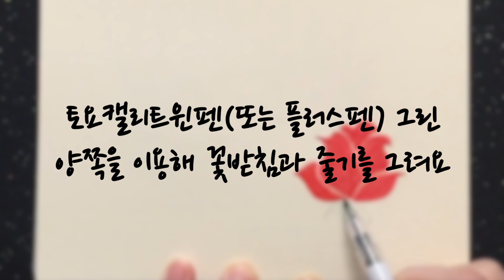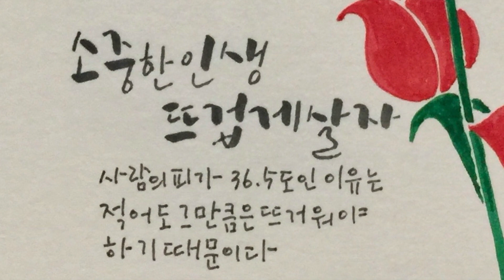캘리그라피 캘리트윈펜으로 간단한 장미 그리고 Faber Castell artist pen grey 와 Staedtler fineliner Grey로 글씨쓰기 Caligraphy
그림 그리고 글씨 쓰는  PenHolic입니다

"소중한 인생 뜨겁게 살자
 사람의 피가 36.5도인 이유는
 적어도 그만큼은 뜨거워야 하기 때문이다"

 /드라마 외과의사 봉달이 중에서
/매일 매일 나를 위한 하루 선물

모든 그림은 물감 플러스펜 수채색연필로 그릴 수 있습니다
저는 다양한 재료로 그리는 것은 보여 드리기 위해 도구를 바꿔가며 영상 찍고 있어요
나한테 잘 맞는 것으로 그리시면 됩니다

-준비물-
1.그림-캘리트윈펜 레드, 그린(또는 플러스펜 레드, 그린)
            연필
2.글씨-Faber Castell artist pen shades of grey 235
            Staedtler fineliner Grey

-그림과 글씨
간단히 장미 그리기
1.연필로 밑그림을 그린 후 지워서 색을 칠해요
2.토요캘리트윈펜(또는 플러스펜) 레드 양쪽을 이용해 꽃을 그려요
3.토요캘리트윈펜(또는 플러스펜) 그린 양쪽을 이용해 꽃받침과 줄기를 그려요
4.글씨쓰기
    Faber Castell artist pen shades of grey 235
    Staedtler fineliner Grey

수채캘리를 그릴 때 사용하는 도구는 플러스펜, 물감, 붓펜, 토요캘리트윈펜등 water base이면 모두 가능하고 사용 방법 모두 동일합니다 다만 굵기, 농도 정도의 차이는 있습니다 영상에서 사용하는 것과 같지 않아도 사용자가 편한 것으로 선택하시면 됩니다

Staedtler triplus fineliner와 Pigma 펜은 물에 번지지 않는 펜으로 물번짐을 피하고 싶을 때 사용하면 됩니다혹시 잘 안되는 부분이나 원하는 그림, 문구 있으시면 댓글 마구마구 올려주세요음악 들으시면서 즐겁게 봐주시고 힐링 되는 시간 되셨으면 좋겠습니다

그림을 그리고 싶은데 어렵다고 느끼시는 분
남의 그림이 아닌 어설퍼도 내가 그린 그림 한 점 갖고 싶은 분
간단한 도구를 이용해 따라하다보면 어느새 내 작품이 똭!

구독! 좋아요! 부탁드립니다
With_a_Rose_In_Your_Teeth